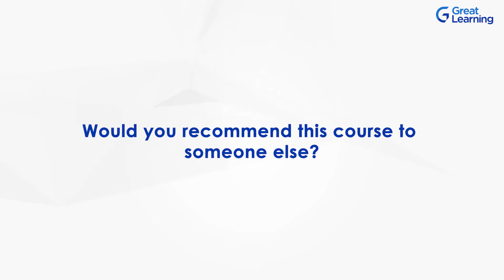PGP in AI & ML Review: Gaston Alvarado's AI Journey - Great Learning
Watch as Gaston Alvarado Maza, a Global Category Manager at Materion Corporation, transitions from procurement to artificial intelligence with the PGP in AI & ML from Great Learning. Learn about his journey in developing an employee survey app integrated with machine learning for predictive analysis.

Learn more about this online ai and machine learning course

Master job-relevant AI tools and pursue a career in AI. Work on multiple AI and ML projects under the guidance of industry professionals and build job-ready portfolio.

Great Learning has collaborated with The McCombs School of Business, UT Austin for the PG Program in Artificial Intelligence and Machine Learning: Business Applications.